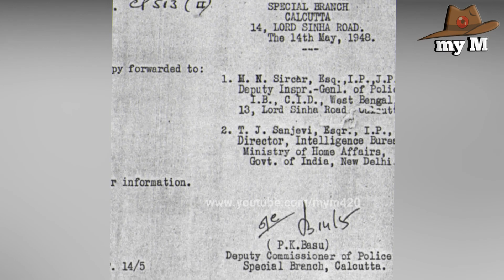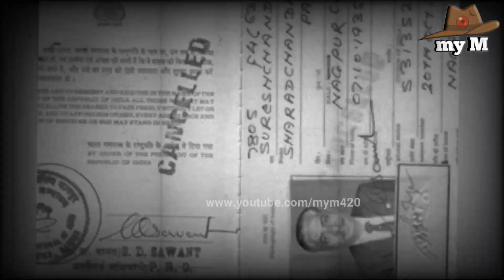নেতাজীর প্রেম বিবাহ নিয়ে গুমনামি বাবার ভয়ংকর বক্তব্য।Unsolved Mystery Of Netaji's Love Story-my M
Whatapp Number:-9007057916